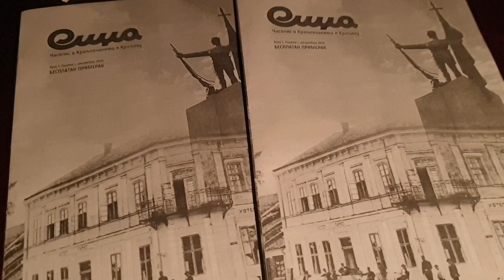Dragan Blagojević o časopisu "Sidža" koji je posvećen Kraljevčanima i Kraljevu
13. decembar 2019.
Štampanje prvog broja časopisa (koji neće moći da se kupi na kioscima, jer će biti deljen besplatno), pomogli su prijatelji, a zainteresovani će moći „Sidžu“da pronađu i da je prelistaju u kraljevačkim kafićima i restoranima
Ideja o nastanku časopisa koji će čuvati uspomenu na Kraljevo kojeg više nema, donositi zanimljive priče iz grada na Ibru i njegove okoline, podsećati na anegdote sa kraljevačkim šarmom, pisati o onima koji su ostavili trag ili su tu da bi ga ostavili, „rođena“ je jednog tužnog dana. Posle komemoracije Miloradu Petroviću Kimiju, kraljevačkom muzičaru sa titulom pravog šmekera, ekipa koja se okupila u „Thrill bar – galeriji“, na predlog Jovana Antonića odlučila je da pokrene „Sidžu“, časopis o Kraljevčanima i Kraljevu. Dragan Blagojević  priključio se sa zadovoljstvom, jer su se prepoznali u ideji da se „u ružnom vremenu prisećamo lepih trenutkaka“:

- Želeli smo da časopis odiše samo Kraljevom i Kraljevčanima onima, koji su na neki način zadužili ovaj grad. „“Sidža“, kao autohtoni kraljevački izraz za vrelinu, vrućinu i sve blagodeti koje uz nju idu (makar to bilo hladno pivo, ili špricer, svejedno), puna je spontanih, neobaveznih priča... Žanrovski, „Sidža će imati sve vrste – osim politike, koja će moći da se „provuče“ samo kroz anagedote o političarima – rekao je za portal Krug Dragan Blagojević, koji je novinarski stub „Sidže“.

Štampanje prvog broja časopisa (koji neće moći da se kupi na kioscima, jer će biti deljen besplatno), pomogli su svojim donacijama prijatelji. „Sidžu“ će zainteresovani moći da pronađu i prelistaju je u kraljevačkim kafićima i restoranima, da se podsete lepih dana i iz novine nešto o svom gradu i njegovim ljudima – možda i nauče.

- Ideje za neke tekstove dobili smo od FB stranica: Staro Kraljevo, Nepoznato Kraljevo i portal Krug. Planiramo da „Sidža“ izlazi jednom mesečno, a u nadi da će trajati, širimo mrežu saradnika. Zanimljivo je da su nam se, kad su videli najavu o pokretanju časopia, javljali mnogi naši ljudi koji žive u zapadnoj Evropi, Americi, nekimbivšim jugoslovenskim republikama. Ponudili su da napišu neke svoje zanimljive priče koje će, verujem, biti vrlo zanimljive čitaocima – kaže Blagojević, poručujući da će zbogtih ljudi „Sidža“ biti dostupna i u elektronskoj formi.

Jovan Antonić, idejni tvorac „Sidže“ je pomenuo i muzičare sa kojima se družio Kocku i Zorana Milojčevića Čombeta, koji su znali brojne anegdote i sećali se događaja vezanih za Kraljevo.

- Želeo sam da to, nekako sačuvamo od zaborava. Onda sam u Beogradu naišao na časopis „Repata zvezda“, koji je sličnog formata, takođe je besplatan, samo on čuva uspomenu na Beograd koji nestaje. „Sidža“ je, prvenstveno, časopis o Kraljevčanima, pa tek onda o Kraljevu. Čuvamo uspomene na ljude koji su su živeli sa nama, ali i ljudi koji su naši savremenici, a zaslužuju to, treba da se pojave u „Sidži“ – rekao je Antonić i pozvao sve koji žele da pošalju svoje fotografije ili priče, možda i o onima koje srećemo svakog dana i smatramo da zaslužuju priču.

Čestitke autorima uputio je i dr Milan Matijević, poznati kraljevački hroničar koji je primetio da „kad čovek živi u svim gradu – nikada ne može da ostari“.

- Raduje me što mlade generacije priče umeju da ispričaju novim rečima i mnogo kraće neggo što smo mi pisali nekada o esnafima, zanatima, o panađurima (sajmovima) u Kraljevu koje je nekada vrilo od života – setno se prisetio Matijević.

Promociju je, objasnili su autori, mogla da bude napravljena i u biblioteci, ali su oni smatrali da je kafana na svoj način institucija, jer je u njoj piće sporedno, a glavni su ljudi. Zato je predstavljanje prvog broja „Sidže“ i održano u baru u kojem je ideja o pokretanju časopisa rođena.

Stihove pesme o Kraljevu, namenjene onima koji pamte miris lipa iz Ulice Oktobarskih žrtava, miris kestena kod „Dečje opreme“, sećaju se „Munje“, „Varteksa“ i „Beka“, iz svoje zbirke „Moj svet“ govorila je Dragana Petrović. Prisutne je svojom muzikom zabavljao Saša Filipović Fićo, a prisutni su – uživali, kraljevski.